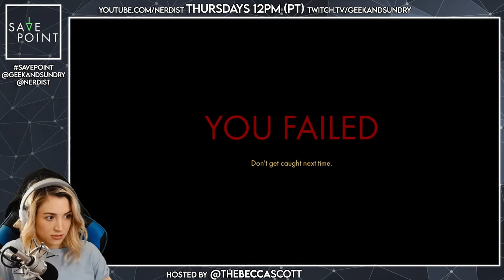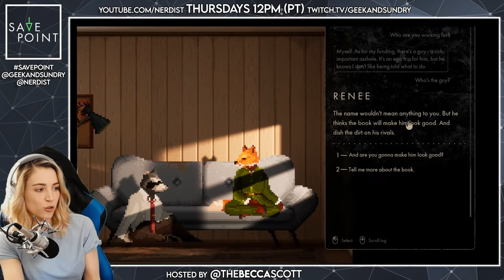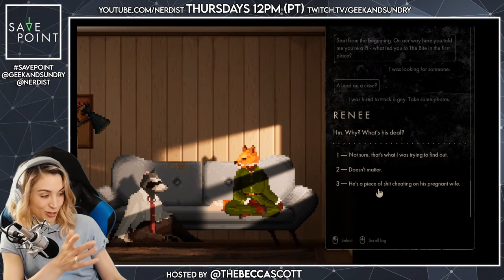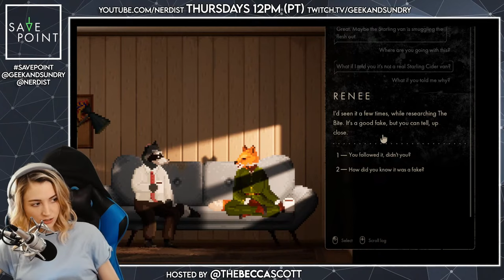Backbone - Save Point w/ Becca Scott (Gameplay and Funny Moments)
Becca Scott is heading to post-noir world of Backbone to solve some mysteries on this week's episode of Save Point!